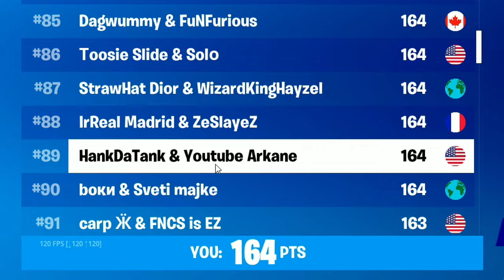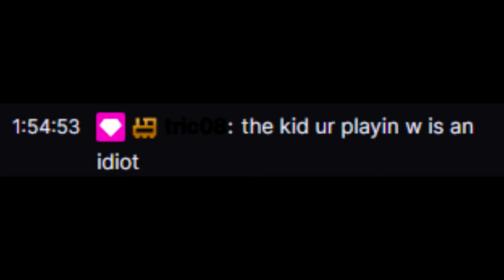How I Got 1ST PLACE in the ALI-A CUP in Fortnite (GONE WRONG)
I won the Ali-A Cup in fortnite battle royale
how to get the Ali-a skin early in fortnite
I got 1st place in the Ali-a cup
best fortnite controller player wins Ali-a cup
how I placed 1st in the Ali-a cup tournament in fortnite
how to unlock the Ali-a skin fortnite

use code HankDaTank in the fortnite item shop